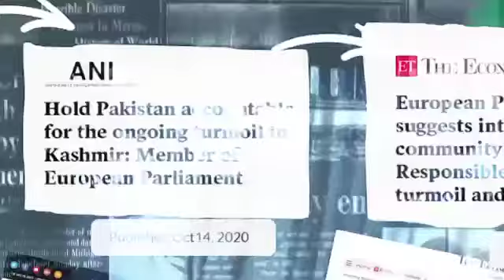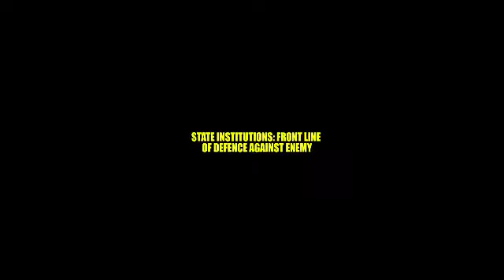STATE INSTITUTIONS- FRONT LINE OF DEFENCE AGAINST ENEMY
Defence Forces of Pakistan are the prime target of hostile intelligence agencies (HIAs). Anti-state forces and HIAs cannot sabotage hard-earned peace and prosperity in the country by the untiring efforts of Pakistani security agencies.